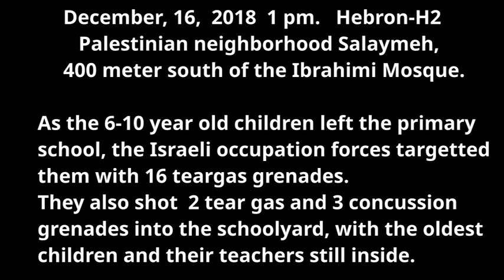Palestinian School in Hebron-H2 teargassed [480p video]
16th December 2018 | International Solidarity Movement, Al-Khalil Team | Hebron, occupied Palestine.
Hebron-H2, 1:00 pm. in the Palestinian neighborhood Salaymeh,  400 meter south of the Ibrahimi Mosque:
As the 6-10 years old children left the primary school, the Israeli occupation forces targeted them with 16 teargas grenades.
They also shot  2 tear gas and 3 concussion grenades into the schoolyard, with the oldest children and their teachers still inside.

At least 30 children and 5 teachers suffered from this attack.

The ISM team that arrived at 12:30, half an hour before this military operation started, did not see any form of violence from the schoolboys.
The occupation forces were solely responsible for this excess of violence.